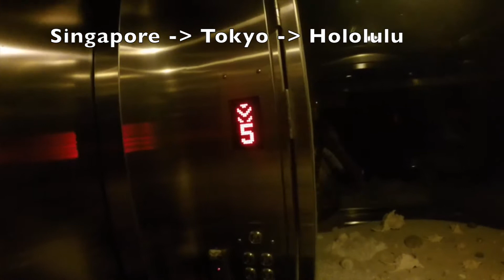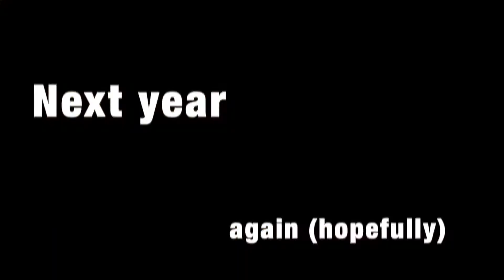Winners Circle Hawaii February 2015